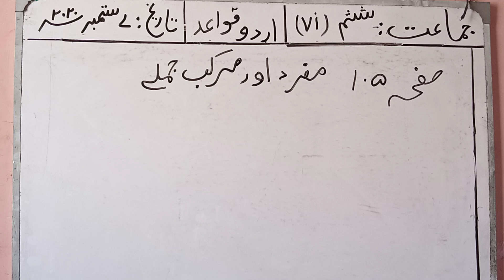Class VI :Date:7th September 2020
Caption:مفرد اور مرکب جملے درخواست